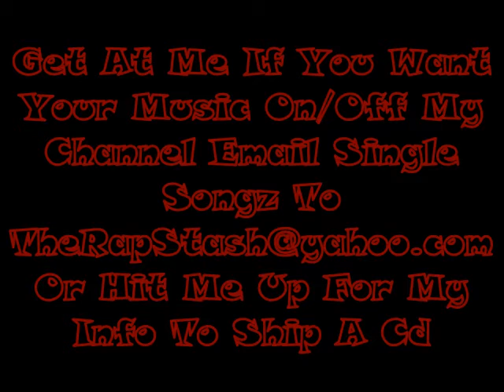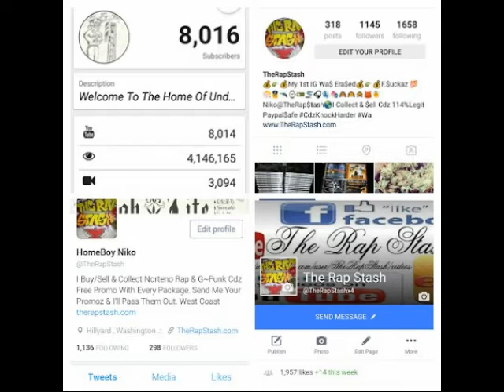187 Visions By Linch Ft DC & Perro J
530 Musicc Presents
Siccalation 2 By Nimfo
530 Woodland California Norteno Rap Compilation (2000)